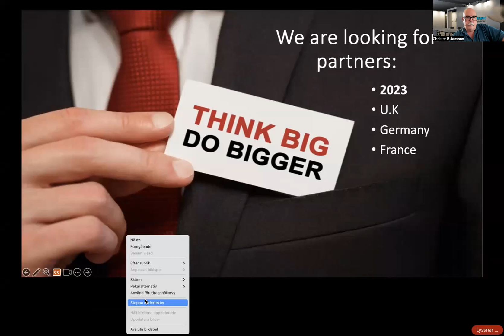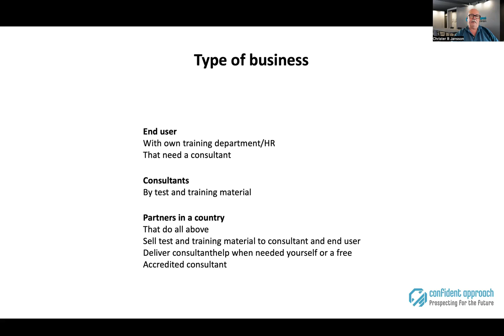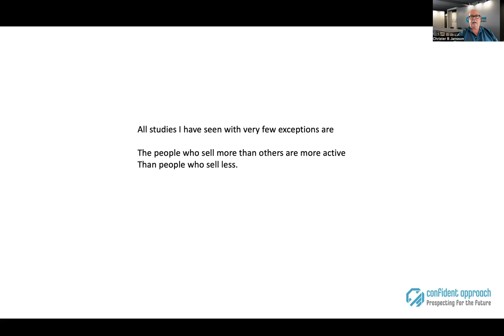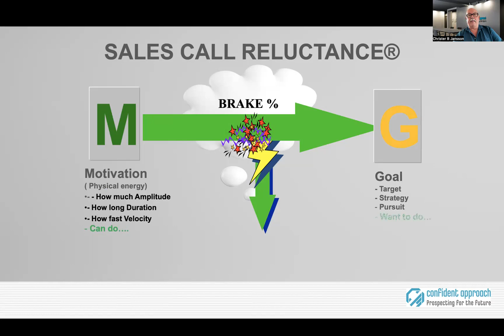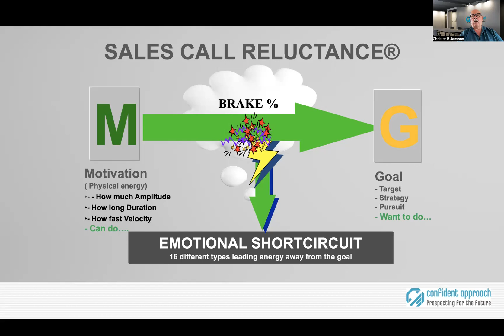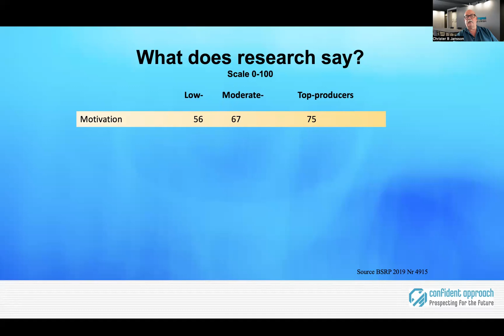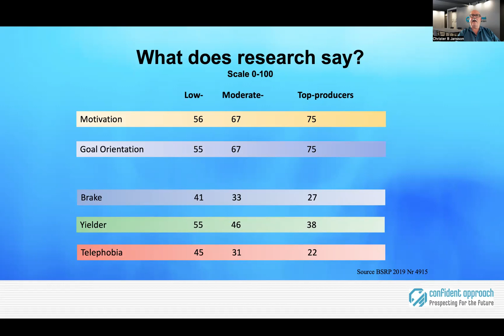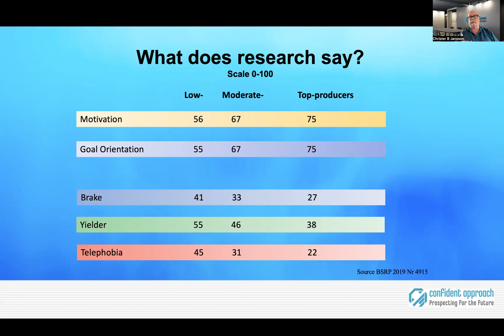Looking for partners in Europe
A short video about a concept based on 40 years of eveidence based research that we are looking for partners to take onboard in Europe.